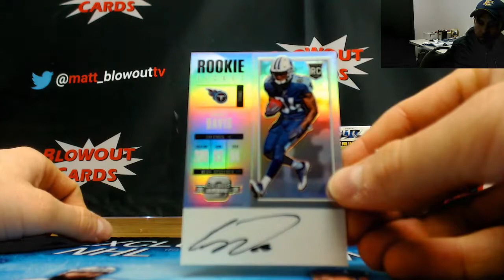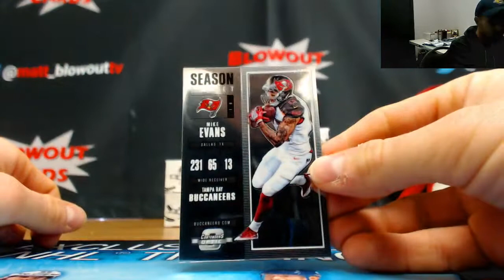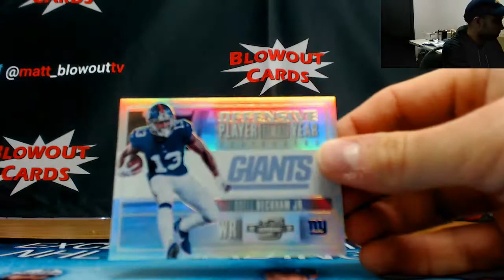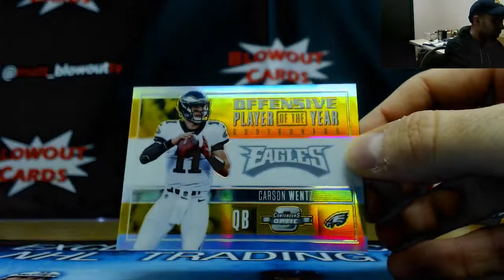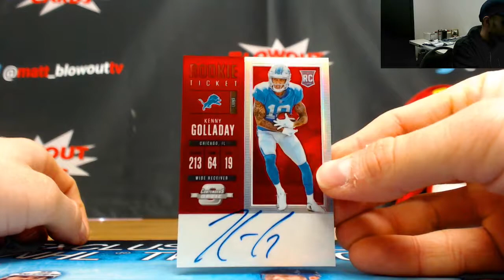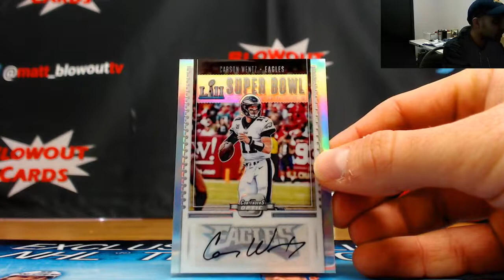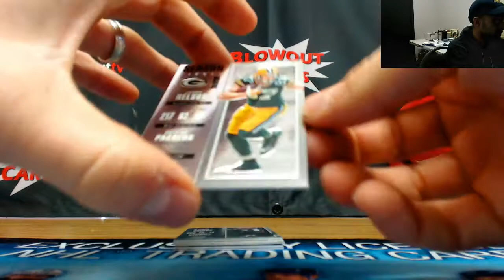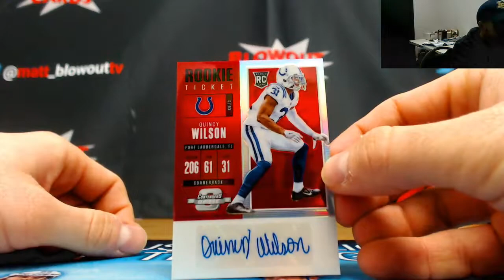NASA's 2017 Panini Contenders Optic Football Box Breaks Part 3